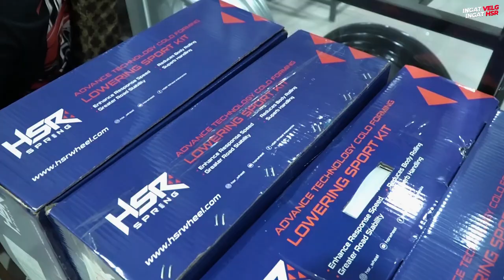sultan mau beli velg ketemu kang velg jadi makin yakin ganti velg